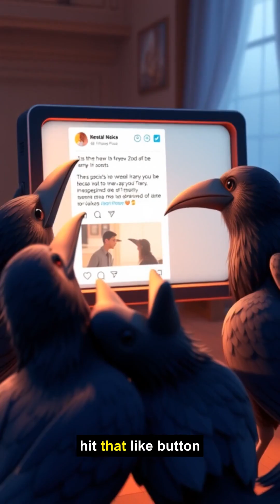Genius Crows Outsmart Scientists: Mind-Blowing Intelligence Revealed 🤯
Discover how crows are revolutionizing our understanding of animal intelligence!

Watch as these remarkable birds solve complex puzzles, use tools, and navigate urban environments with incredible sophistication. From Tokyo's transit-smart crows to Seattle's gift-giving corvids, these feathered geniuses are changing how we view animal cognition.